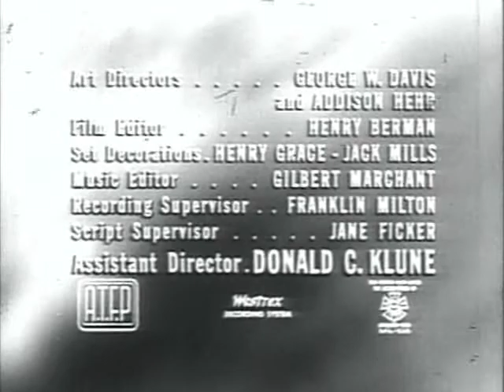The Last Round (1959-1961) One Step Beyond